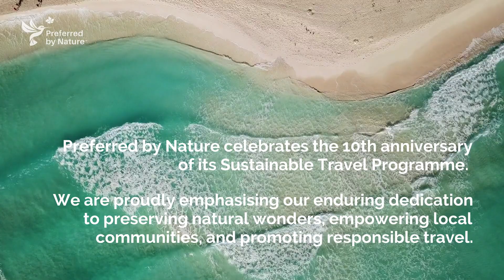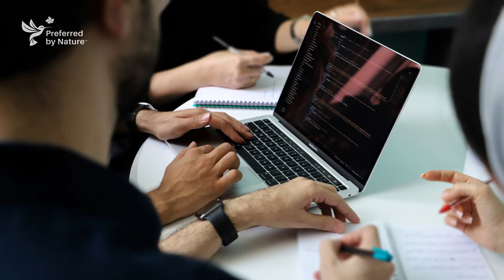Marie Anick Cowan, Breathless Montego Bay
Listen to the actions Breathless Montego Bay is doing to monitor, measure and create the proper actions to manage their carbon footprint.